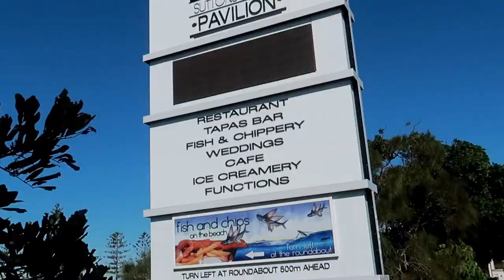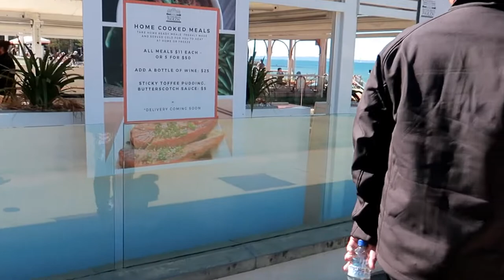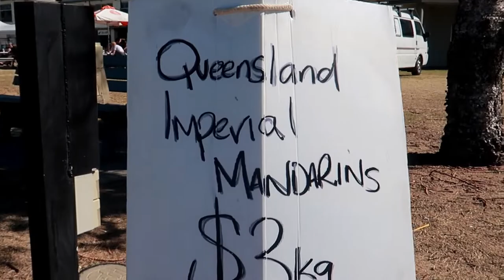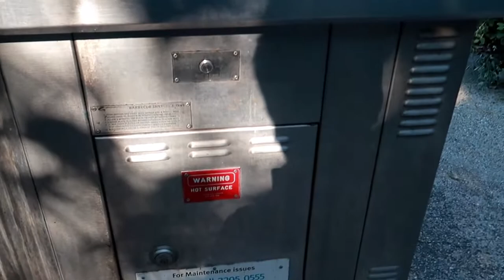Easing Of Restrictions - Nakalabas Na Ang Buong Pamilya | Beach Walk Redcliffe 2020 | ShaSha Kolme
shasha kolme